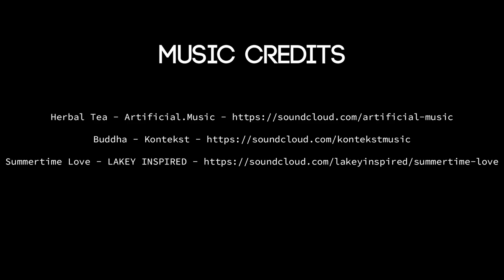YOUR SUCCESS AUDIOBOOK | The Property Vlog 007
This week, The Property Vlog centres around the recording of the YourSuccess audiobook recording with Angelos Sanders at One Louder Studios.

The audiobook will be availble on Audible soon, but for now, check out the paperback

Thank you to Aaron Kirkby (Instagram: aaron.kirkby) for the slick edit.